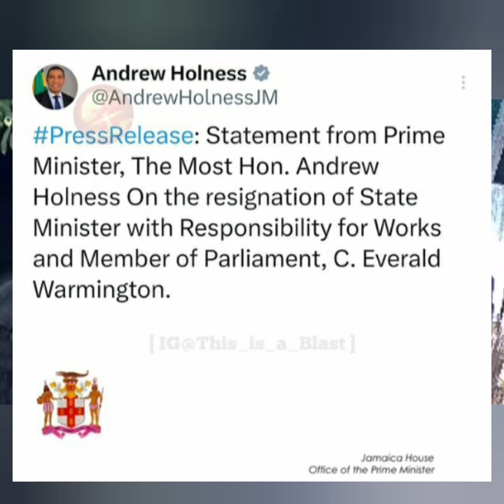SHORTBOSS BAT FLY+SOJI STEP INA MUMA CHEST & HUNGRY DAWGZ AROAD👀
BGE & NEWS